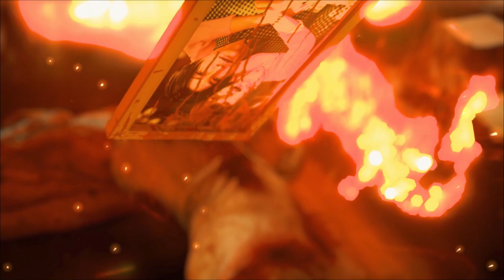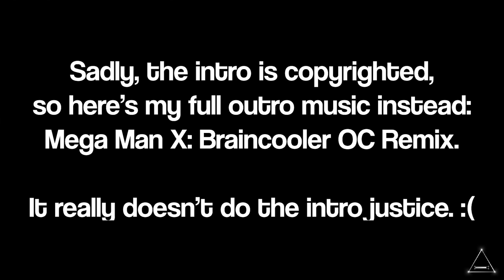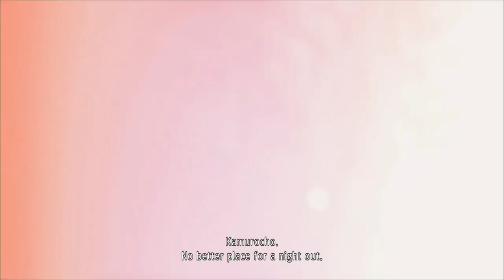Let's Play Judgment [Judge Eyes] - PS4 Gameplay Part 1 - I Am The Lawyer!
Experience visceral combat with two unique combat styles. Take down groups of thugs with sweeping blows in Crane Style, then switch to Tiger to overwhelm a single foe with a series of powerful strikes. Practice mixing-and-matching styles in combat in conjunction with a wide variety of skills, weapons, and powerful (and hilarious) EX Actions to unlock a whole new dimension in combat.